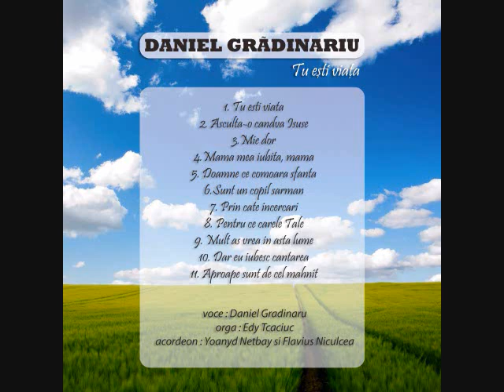Aproape sunt de cel mâhnit - Daniel Grădinariu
Instrumentație: Edy Tcaciuc si Yoanyd Netbay